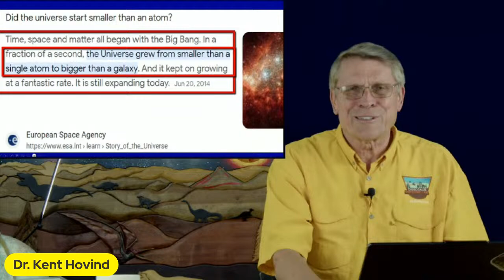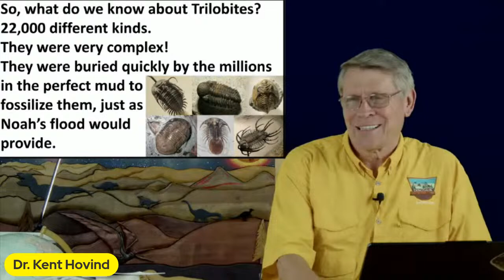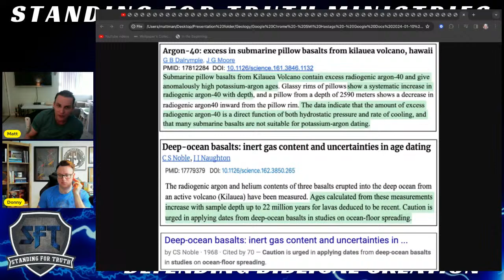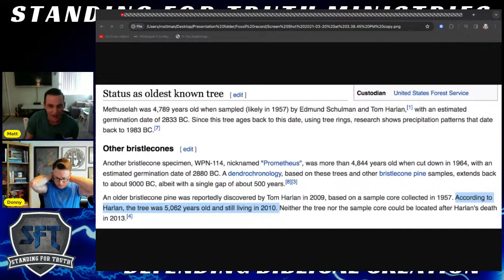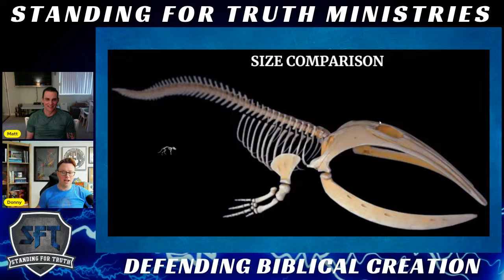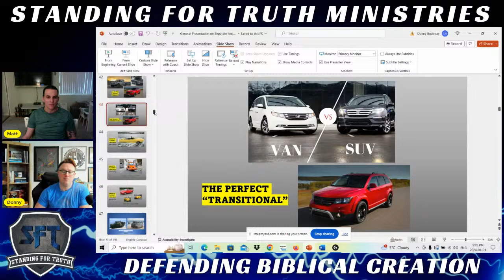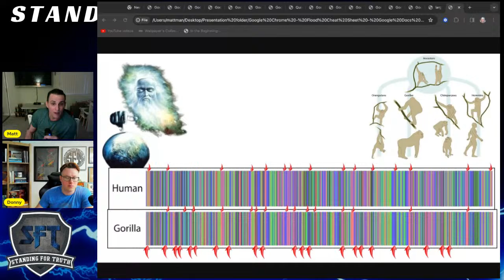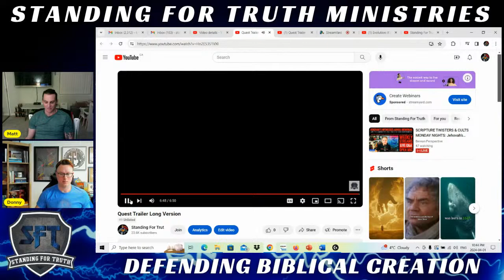Evidence for evolution debunked!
To Learn about Pastor Kent Hovind's unjust 9-year imprisonment as a political target go to:  Playlists, Kent Hovind Is Innocent